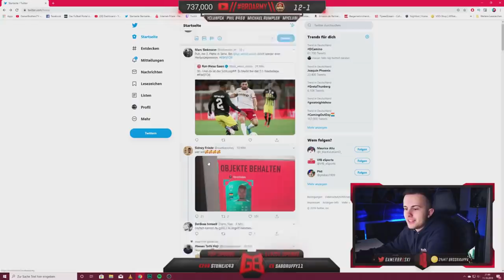GamerBrother reagiert auf PRO PLAYER KARTE von BOUJELLAB 🔥 😱| GamerBrother Stream Highlights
👉 GamerBrother:
VGO:
Günstige PSN Karten kaufen (3% Code: broskikappa)
Günstige XBOX Karten kaufen (3% Code: broskikappa)

Impressum:
Simon Schildgen - GamerBrother
INSTINCT3 GmbH
Eiswerderstraße. 20
13585 Berlin